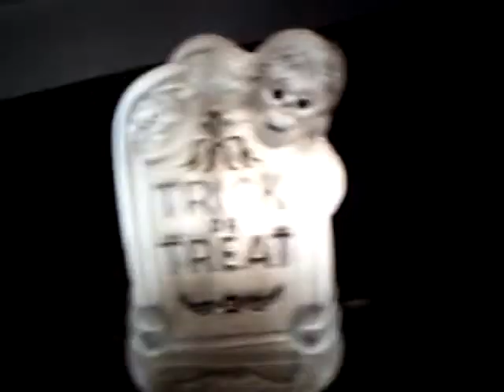2011 Halloween display ...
Joni filmed the Halloween display for this year.